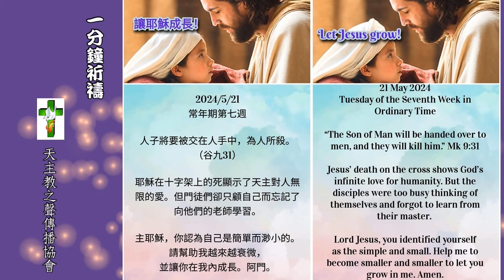一分鐘祈禱2024.05.21